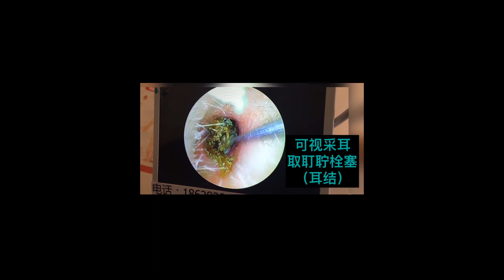【Le Rel】Cerumen embolism in the external auditory canal